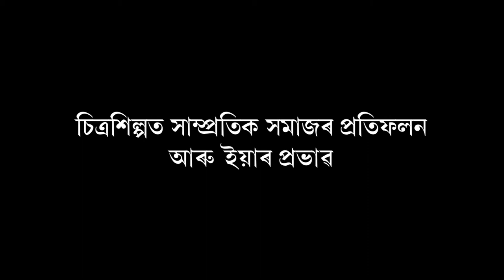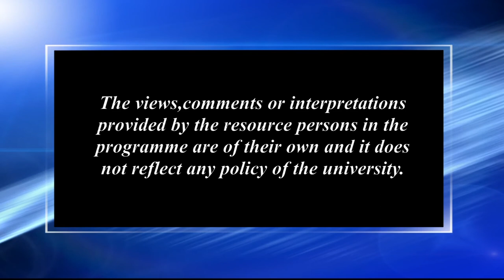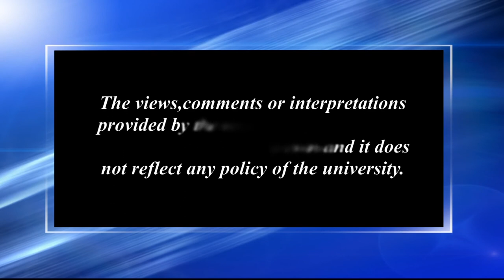চিত্ৰশিল্পত সাম্প্ৰতিক সমাজৰ প্ৰতিফলন আৰু ইয়াৰ প্ৰভাৱ_১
Contributors: Munindra N. Bhattacharjee, Devajani Duarah Gogoi and Dopati Choudhury
Camera: Hemprokash Mout and Rashmi Duwarah
Editing: Upamanyu Bordoloi and Rashmi Duwarah
Technical Support: Rajesh Kr. Sarma
Produced by: Dr. Sangeeta Kakoty, Dy. Director, Multimedia, KKHSOU